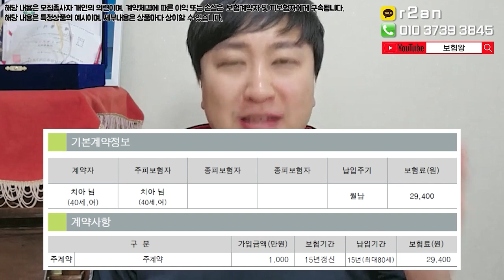치아보험 2년이후100% 못기다린다고?? (1년후 100% 치아보험추천~)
안녕하세요~~

치아보험 100%보상되는 플랜으로

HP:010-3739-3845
카톡친구추가:r2an
카톡플러스친구:보험왕검색